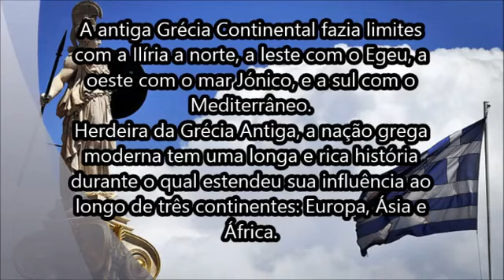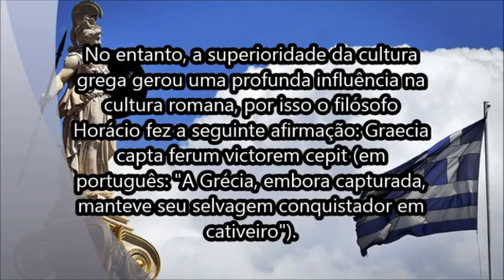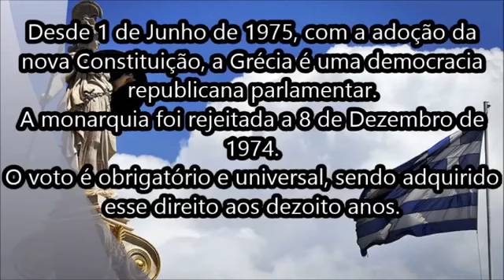Cultura das Nações - Grécia (1ºC/2013)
Trabalho elaborado pelos alunos do 1º ano C da "E.E. Gal. Humberto de Souza Mello" visando obtenção de créditos na disciplina de Sociologia (4º bimestre/2013).